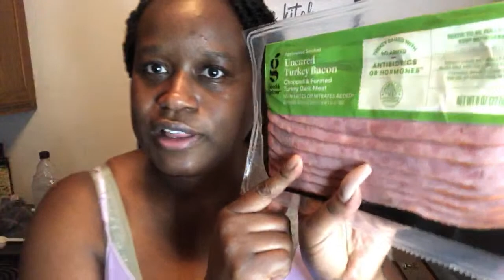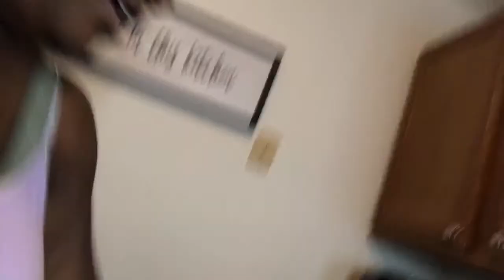Yummy cheddar Zucchini Tots | low carb snacks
I’m on a no carb challenge for the month of August and I miss fries and tater tots so today we are making Cheesy Cheddar zucchini Tots I know your family will love make them and thank me later